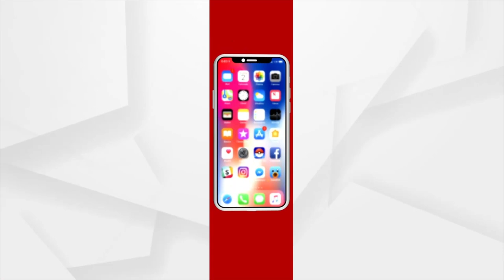ବୋମାମାଡ଼ ପରେ ଜଳିଗଲା 40 ଘର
ବୋମାମାଡ଼ ପରେ ଜଳିଗଲା 40 ଘର । ଉଗ୍ରରୂପ ନେଲା ବିବାଦ, ବୋମାମାଡ଼ ପରେ ଜଳିଗଲା 40 ଘର ବ୍ରହ୍ମଗିରି ସାତପଡ଼ା ନିକଟ ନାଥପୁରରେ ବୋମାମାଡ଼ ପରେ ଜଳିଗଲା । ବୋମାମାଡ଼ରେ ନିର୍ଦ୍ଦିଷ୍ଟ ଗୋଷ୍ଠୀର 40 ବଖରା ଘର ପୋଡ଼ିଗଲା ।